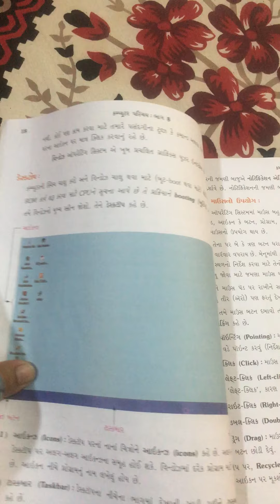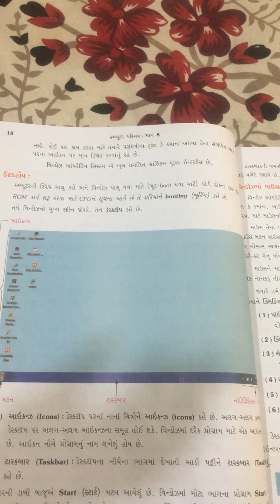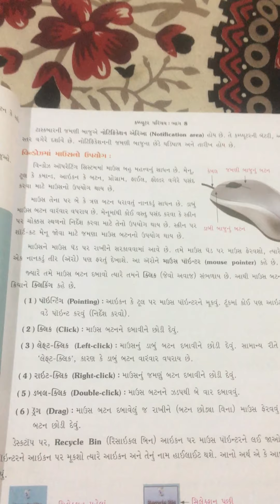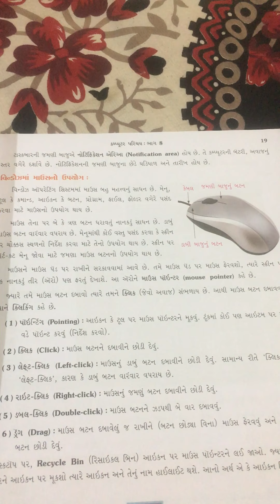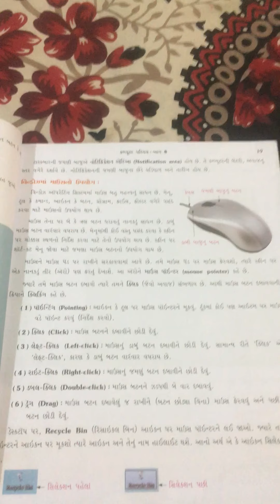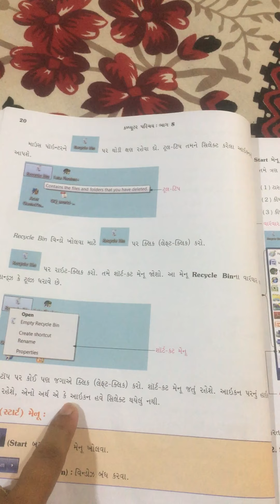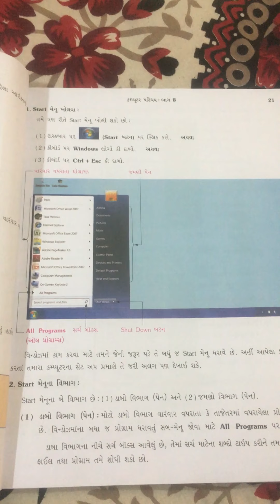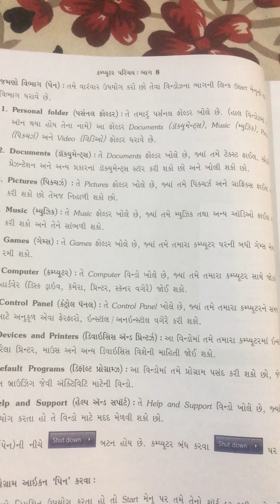STD:8 (ch-2)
24-10-20